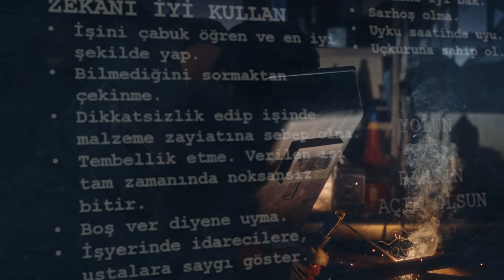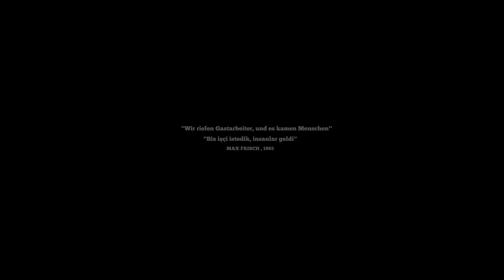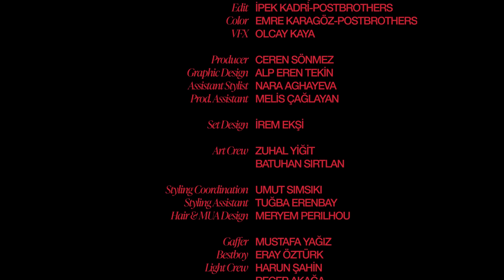A Personal Story Untold - LES BENJAMINS FALL/WINTER 22 "Herzlich Willkommen"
In my early years living in Germany, I always hid my identity and that I am of Turkish roots. Society is stuck on stereotypes, which have affected my childhood and hurt me. Over the years, I stopped this repetitive narrative and decided to celebrate my identity by designing collections that are inspired by Eastern stories and building an aware community that celebrates inclusion.
Growing up in Neuss, Germany, I always remember spending time with my grandfather talking and playing games. He was my childhood hero. His sacrifice from Erzurum to Lunen Dortmund in 1965 as a guestworker, leaving his home, wife, and child behind in Erzurum, made me who I am today. It took him 4 years to bring his wife and daughter to Germany. This story by itself is true inspiration and motivation that kept me going.
My Turkish-German identity fuel my creativity, and I'm proud of my Turkish roots that define who I am today. This upcoming Fall / Winter 22 collection reminds us all and pays homage to all our Almanci grandmothers and grandfathers'. Their memories are forever.
The film is based on a true story of my grandparents and has been shot in Erzurum, Istanbul, and Berlin. Their sacrifice in the past is my strength today. Don't hide your identity, be yourself.

Benji

Starring: Ahmet Rifat Şungar
Director: Melih Kun
Head of Womenswear: Lamia Alotaishan Aydın Dop: Ömer Berkli
DOP : Ömer Berkli
1st Ad: Velican Angın
Camera Crew: Tayfun Özkurt
Edit: İpek Kadri - POSTBROTHERS
Color: Emre Karagöz - POSTBROTHERS
VFX: Olcay Kaya
Production Design: LB Studio
Producer: Ceren Sönmez
Graphic Design: Alp Eren Tekin
Assistant Stylist: Nara Aghayeva
Prod. Assistant: Melis Çağlayan
Set Designer: İrem Ekşi
Art Crew: Zuhal Yiğit, Batuhan Sırtlan
Styling Coordination: Umut Sımsıkı
Styling Assistant : Tuğba Erenbay
Hair & MUA Design: Meryem Perilhou
Gaffer: Mustafa YAĞIZ
Grip: Set Gripim
Co-starring: Eda Burcu Şenel, Aliyah Çiftçi, İsmet Köroğlu, Kuzey İnanç Akgün, Rıdvan Paluli, Sevim Camadan, Ziya Kino
** GER.
Production: Avec Nous GmbH
Styling: Neslihan Degerli & Enlil Isik
Make Up: Chrissie Moissl
DOP: Yiğit Karaca
Light Operator: Birk Alisch
Co-starring: Yaşar Zaybak, Ahmet Değerli

Special Thanks to DiasporaTürk